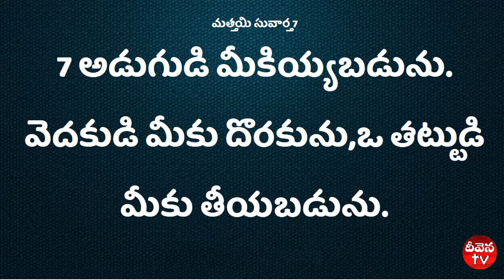100 Deevena Sandesalu # Nirmala kumari Garu